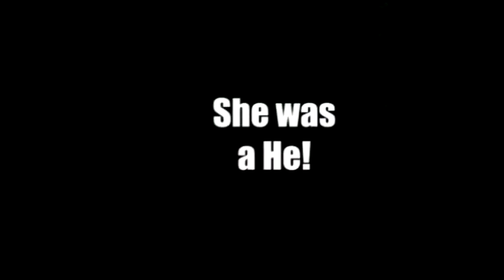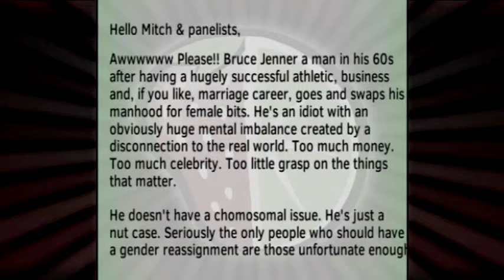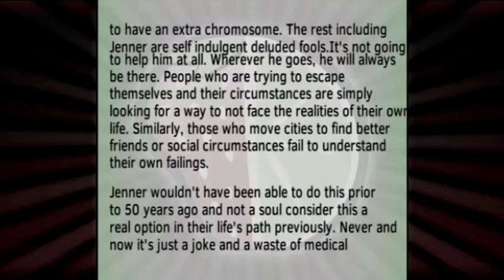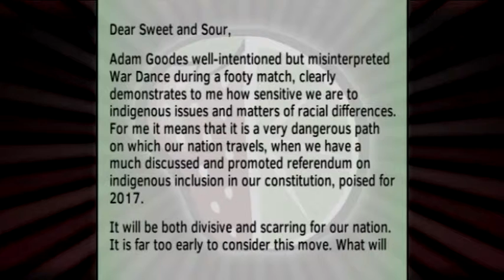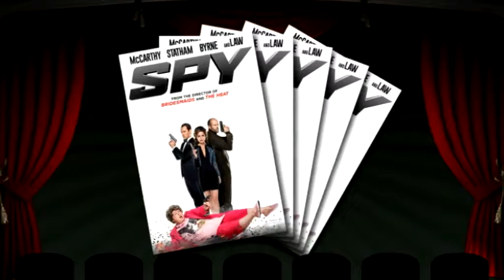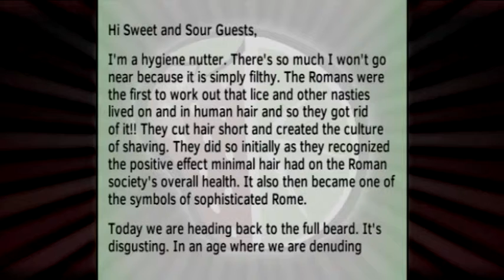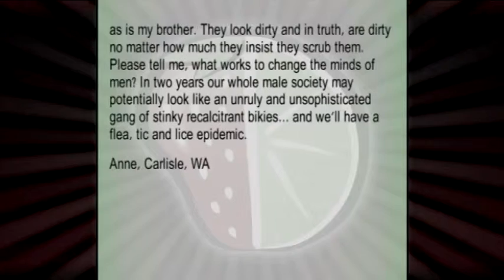Sweet and Sour 2015 - Episode 16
It’s time for Sweet and Sour! We’re back for another season (our 17th!) of Sweet and Sour. On Episode 16, Gary Mitchell and is joined by Vince Garreffa, Leah Baker, Anita Tassone and Bid Bidstrup. Together, they will discuss Celebrity culture creating the perception of normality for pathetic life options. How do we counter this perception for our coming generations? Plus Adam Goodes well-intentioned but misinterpreted War Dance during a footy match, clearly demonstrates to me how sensitive we are to indigenous issues and matters of racial differences, so How do we stop our politicians playing wedge politics with this incredibly sensitive social issue for no other reason than primitive political motivations?And I’m a hygiene nutter. I won’t go near facial hair because it is simply filthy. And the whole phenomenon is multiplying.